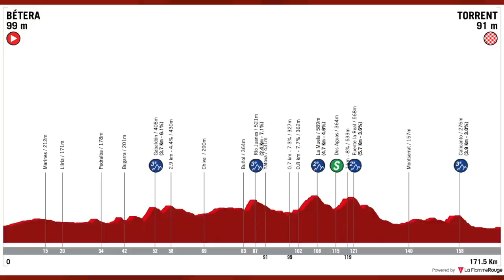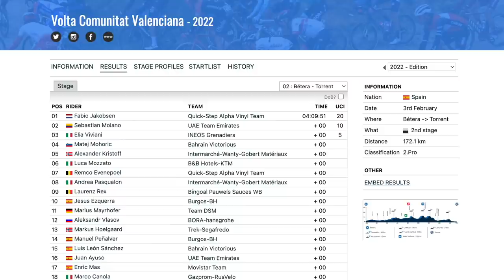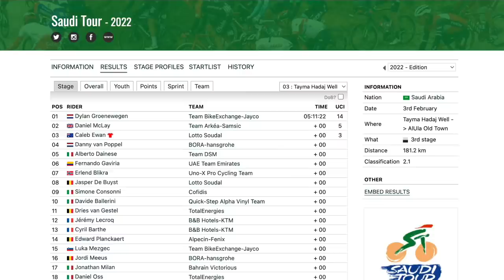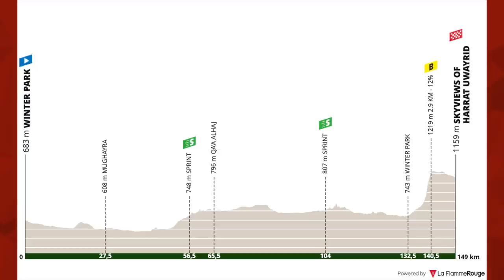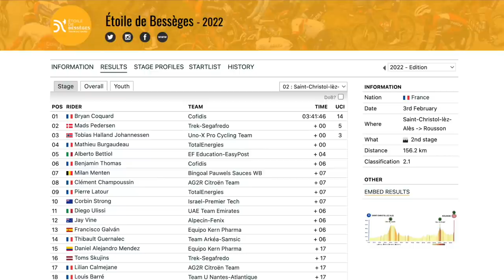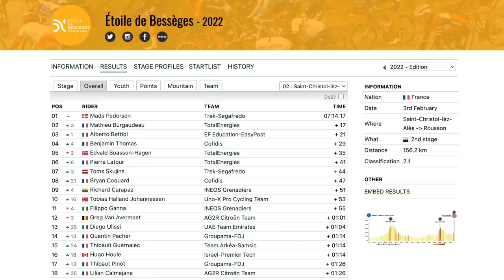Ridiculous Sprint Dominance | Volta a la Comunitat Valenciana Stage 2 2022 | Lanterne Rouge x Zwift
In this episode Lanterne Rouge recaps stage 2 of Volta a la Comunitat Valenciana 2022. He also wraps up Stage 3 of Saudi Tour and Stage 2 of Etoile de Bessèges.

The Lanterne Rouge Cycling Podcast is presented by Zwift.

Timestamps:
0:00 | Volta a la Comunitat Valenciana
14:18  | Saudi Tour
20:33 | Etoile de Bessèges